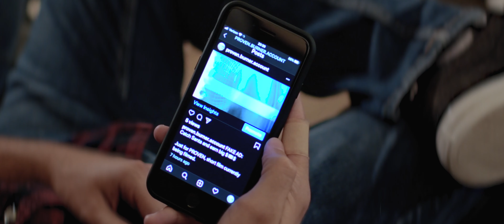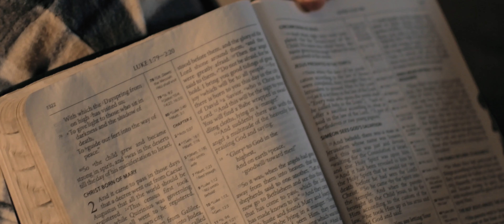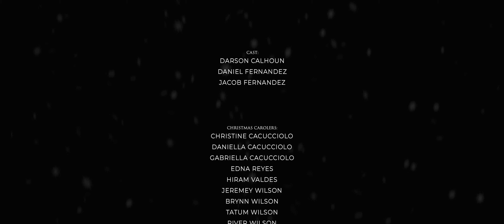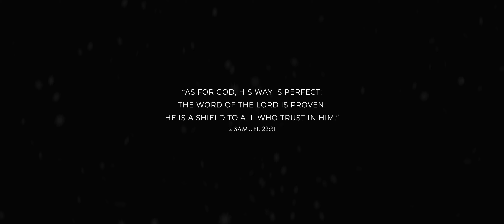PROVEN (Short Film)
Determined to catch Santa Claus, three friends set out to achieve this unaccomplished and risky goal. Through a series of events, they discover the true meaning of Christmas!